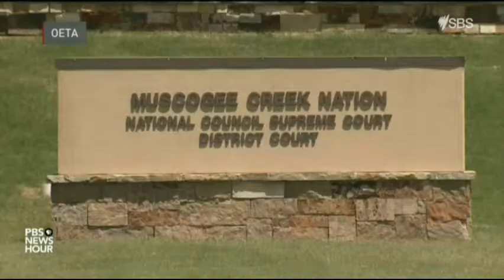Creek Nation Oklahoma 17 September 2020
Creek Nation Oklahoma